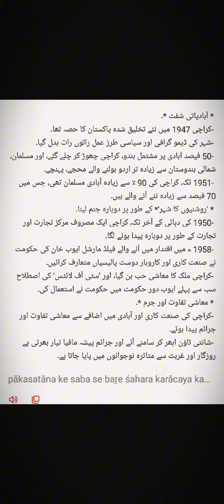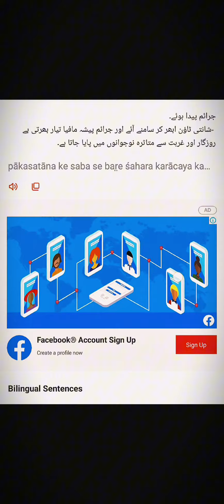کراچی روشنیوں کا شہر ہے اس کی ہسٹری ملاحظہ کریں اس ویڈیو میں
کراچی روشنیوں کا شہر ہے اس کی ہسٹری ملاحظہ کریں اُردو میں اس ویڈیو میں